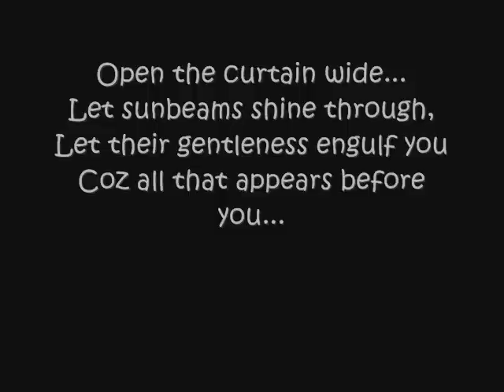Furede Riko - Yasashisa ni Tsutsumareta Nara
Original Artist: Yumi Arai(1) / Maaya Sakamoto(2)
Taken From:
1. Kiki's Delivery Service (Ending Theme)
2 Tamayura OVA (Opening Theme)
Composer: Toshiyuki Oomori
Lyric: Satomi Arimori
Arrangement & Music: DEPAPEPE(2)